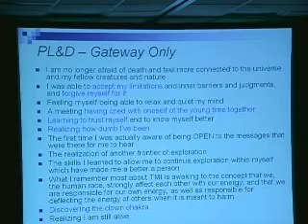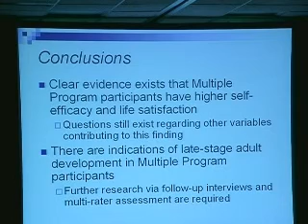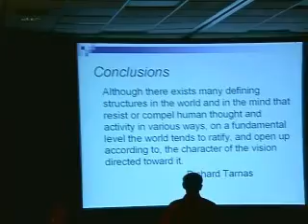SSE Talks - Hemi-Sync® Investigation 2/2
Title:
An Investigation into Repeated Exposure to Hemi-Sync® Technology in Controlled Workshop Environments

Summary:
Cam Danielson discusses responses of over 700 Monroe Institute program participants to focused states of consciousness achieved through Hemi-Sync® audio technology.